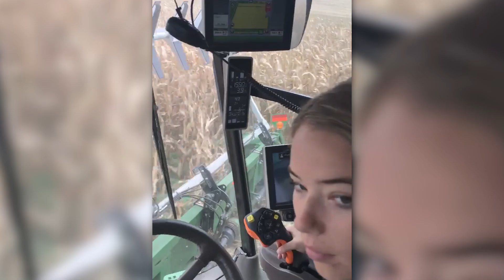FarmHer RootedinAg Spotlight: Julia Campbell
In the twentieth episode of season 4 of “Farmher on RFD-TV,” our RootedinAg Spotlight Julia Campbell discuss why she is passionate about ag.